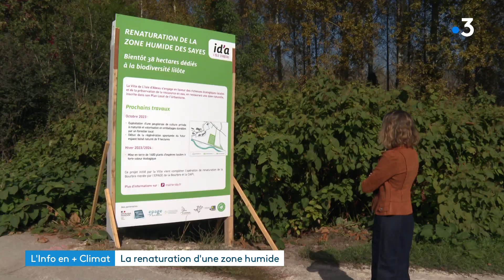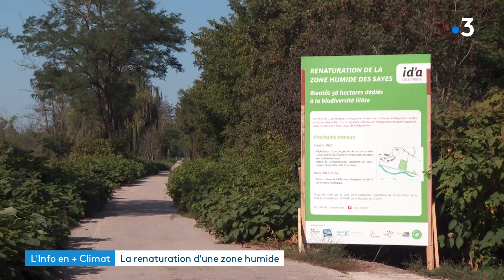L'info en plus Climat : La naturation d’une zone humide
Tourbières, prairies, marais et autres estuaires : à la rencontre de deux éléments, la terre et la mer, les zones humides façonnent des paysages  d’une diversité remarquable.
Leur superficie s'est réduite de 64 % au cours du 20ᵉ siècle.
Les zones humides sont pourtant des écosystèmes essentiels. Réservoir pour la biodiversité, préservation de la ressource en eau.
L’État s’est engagé à restaurer 50 000 ha de zones humides d'ici à 2026, à acquérir 8 500 ha de zones humides et à créer de nouvelles aires protégées, dont un douzième de parc national dédié aux zones humides.
À l'Isle d'Abeau en Isère, les 38 hectares de la zone des Sayes vont être entièrement renaturés dans cette perspective.

Retrouvez-nous sur :
Notre site web